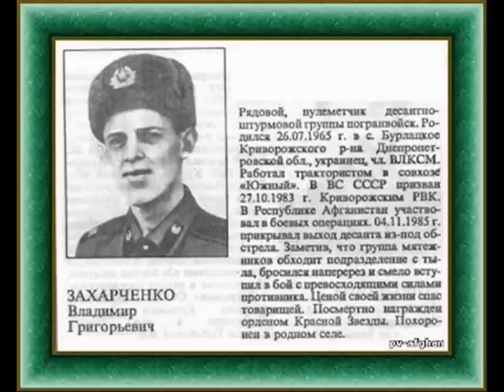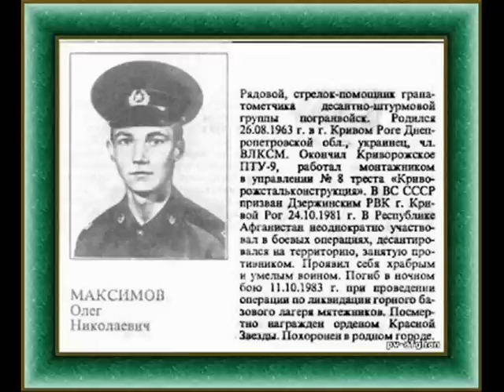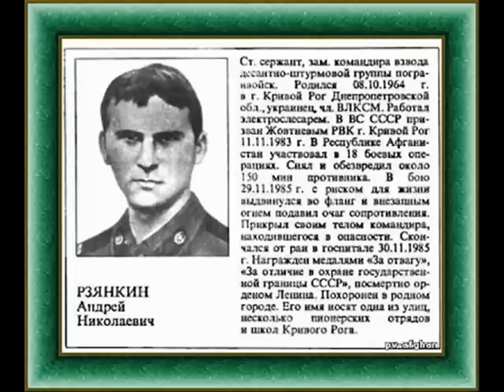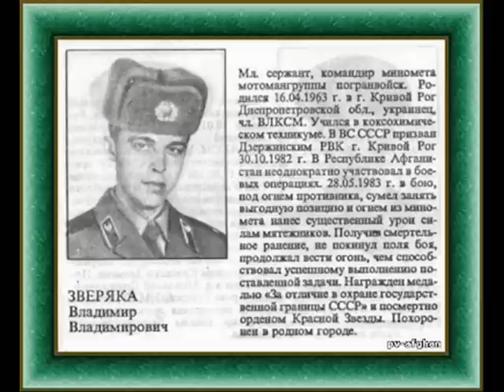Криворожский пограничник. Выпуск № 3.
На кануне 24-й годовщины со Дня вывода Советских войск из Афганистана пресс-служба общественной организации «Криворожская городская организация ветеранов пограничных войск» подготовила новый выпуск "Криворожского пограничника". Выпуск № 3. Посвященный погибшим ребятам в ДРА  из Кривого Рога. Автор выпуска Петренко Виктор. Использованы фрагменты из фильмов "Горы не отпускают", "Пограничники в Афганистане". Гр. "Трассера" и песня "Возвращение".

Добро пожаловать на канал «Криворожские ведомости»!!!